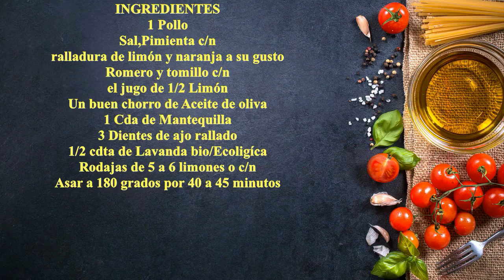POLLO ASADO AL LIMON AL HORNO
Aqui mi otro canal cocinaconmartita